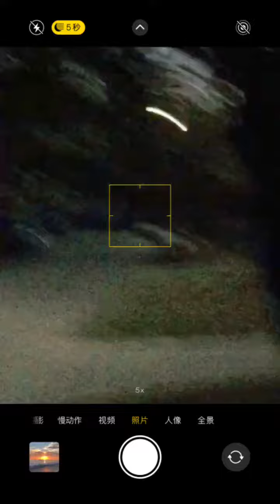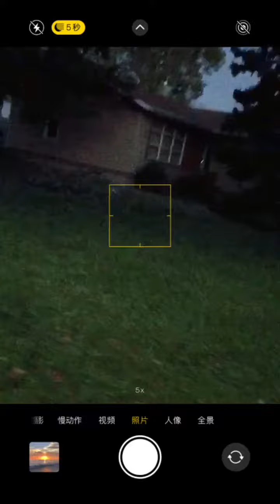清早开门撞见七八只鹿🦌一大家子 难道是做梦生活在童话里